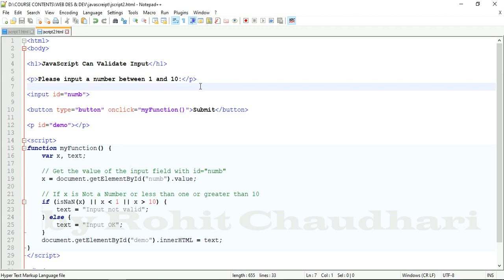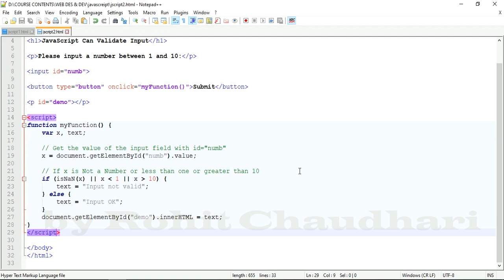2 - Javascript for web deisgn by Rohit Chaudhari